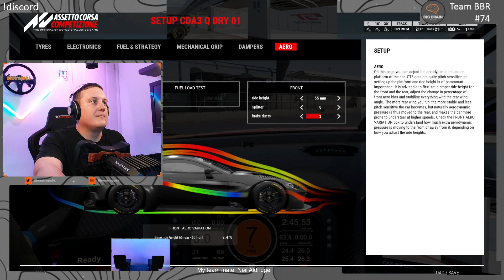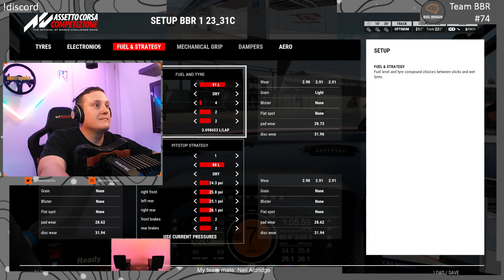Winning an Endurance race? BBR Multiclass Madness